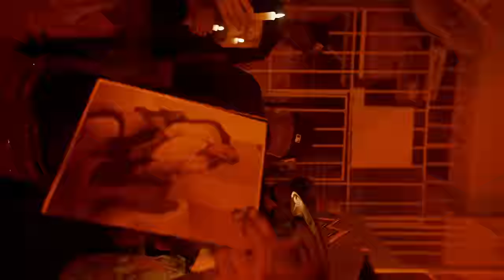Treintisiete - Mira el 30 (Video Oficial) Dir.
Treintisiete - Mira el 30 (Video Oficial) Dir.  @carterfilms4336